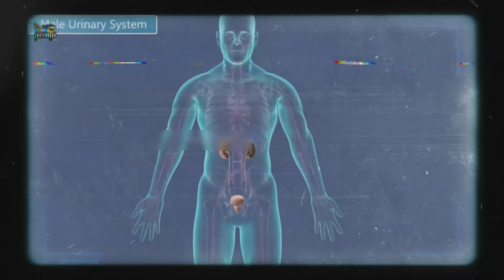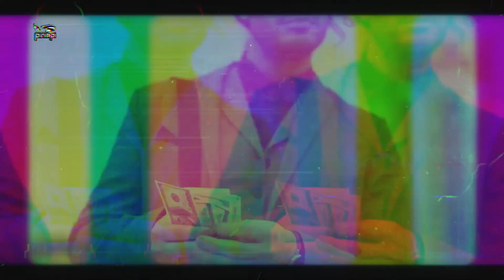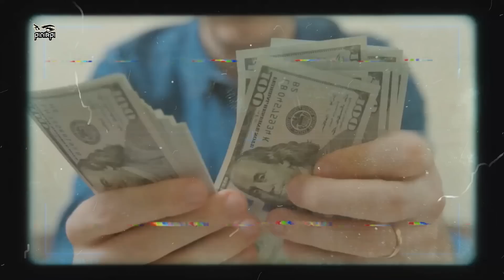কিডনি চুরি কিভাবে হয় জানেন? Kidney Rackets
In this video I will tell you the truth of Kidney Racket and how they works.
***pinikpi: shorturl.at/axzLX
***pinikpi ANIMATION: shorturl.at/kuKRX
আমার সাথে যোগাযোগ করার মাধ্যমঃ